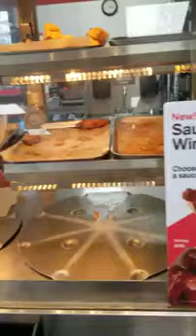711 slurpee day with myza & sherry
Things You Need to Know About 7-Eleven Slurpees

3 Things You Need To Know About Slurpee Drinks Before Your First SIP

1. Consider your Slurpee a summer treat, not just another drink. An average of 11 ounces of slurpee (size 7-Eleven distributes on July 11), depending on taste, you'll get about 175 calories, 48 grams of carbs (more than the average person should consume per day) and a boat of harmful chemicals. (Have you ever seen an electric blue fruit in a farmer's market?)

2. While" dietary slurpees " may have fewer calories, according to some scientific research, they are even worse for You than full sugar flavors. That's why: to make up for the lack of real sugar, dietary flavors contain aspartame. Because aspartame is extremely toxic to many people, adding it can harm your health.

3. Don't be fooled by the crystal light scents. Just because the Crystal Light packs you dump into a water bottle contain zero calories, zero sugar, and zero carbs doesn't mean the Slurpee version is the same. At 16 ounces at 80 calories. It's still a lovely low-calorie treat, but we just want you to know that it's not caloric.